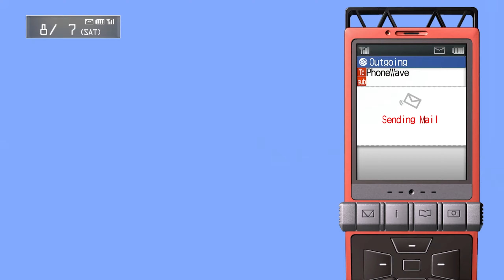Steins;Gate My Darling's Embrace: Part 29 - An Ongoing Relationship!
We're really jumping straight into this one!

Fall in love with the lab members all over again in this sweet and slapstick romantic comedy! Explore the private life of Rintaro and your favorite lab members in a series of “What if?” scenarios. The hard science of STEINS;GATE takes a back seat to let the slapstick story run wild! Interact via Rintaro’s cellphone to answer or ignore calls, and send and receive emails. Your everyday choices in life steer the story!